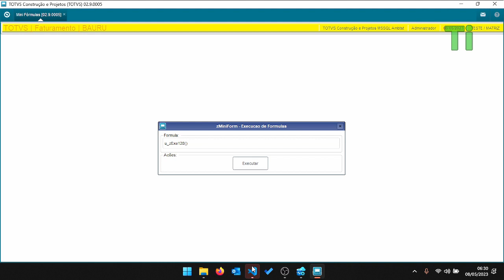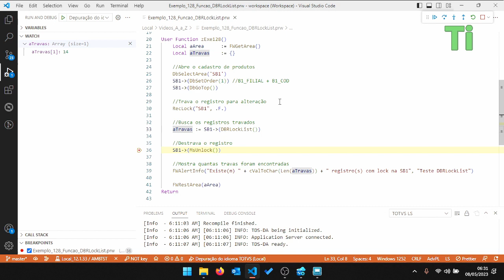Buscando registros que estão travados com DBRLockList - Maratona AdvPL e TL++ 128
Nesse vídeo demonstraremos a utilização da função DBRLockList que traz uma lista de registros travados (via RecLock) de um determinado alias.